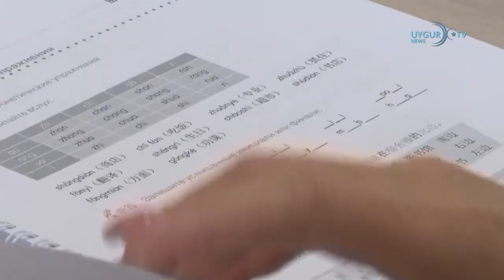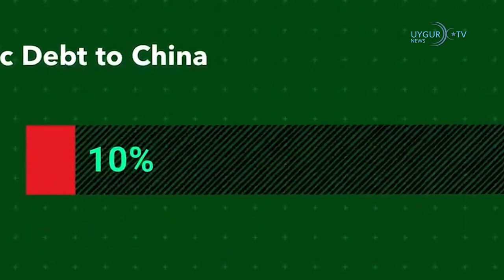1 2 2024 ئامېرىكا ئىسلام مۇناسىۋەتلىرى كېڭىشى خىتاينىڭ ئىسلامغا قارشى سىياسەتلىر